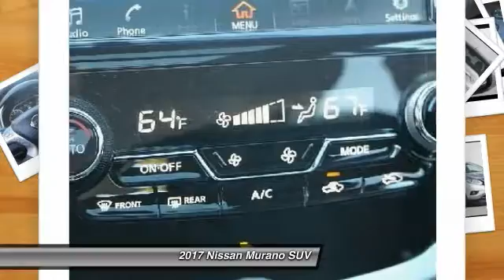2017 Nissan Murano Santa Clara CA HN101364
2017 Nissan Murano  - Stock#: HN101364 - VIN#: 5N1AZ2MG5HN101364

4855 Stevens Creek Blvd.

Check out this 2017 Nissan Murano.   Featuring automatic transmission, it has 1 miles.  Contact the dealership today.